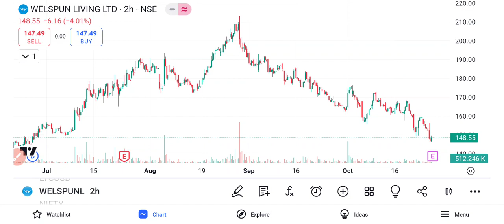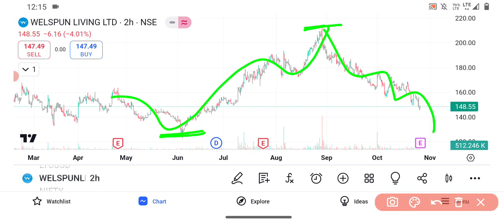Welspun living share 🔥✅ | Welspun share news today | Welspun share latest news